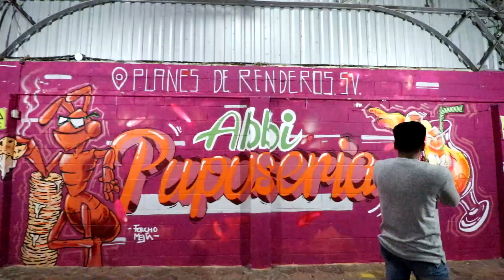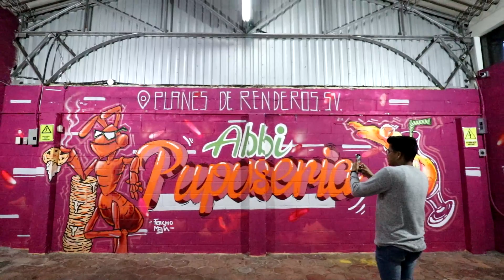Probando las FAMOSAS PUPUSAS Salvadoreñas por Primera vez 🇸🇻😲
Prixes en este video probé por primera vez LAS PUPUSAS EN EL SALVADOR. Es la comida tipica mas famosa de todo el pais.

iSUSCRIBETE!

*** Únete y Empieza a formar Parte de Miembros del Canal y se uno De los Prixes Premium, Con Ventajas Exclusivas.

***Preguntas Frecuentes

Mi camara actual: CANON REBEL SL2

Programa de Edicion: Final Cut Pro x & Adobe Premier

Soy un Joven Orgullosamente Nicaraguense con raices Mexicanas.